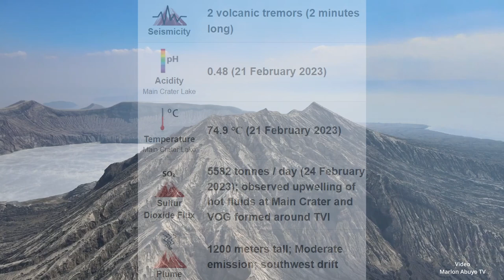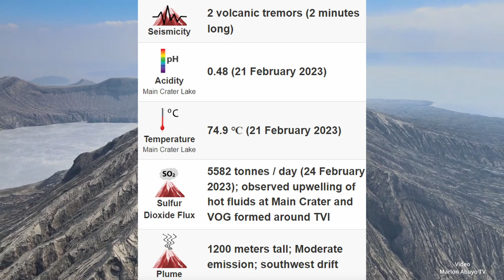Taal Volcano - New measurements.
Let me briefly say something about Ta al. There have been new measurements and they are not exactly suitable for taking a relaxed breath. The pH-value in the main crater, from where the steam emissions originate, has again changed in the direction of acidity. The temperature has also jumped. When last recorded on October 12, 2022, the main crater lake had a temperature of 65.1 degrees Celsius; now it is 74.9 degrees. The pH on October 12, 2022 was 0.76, now it has changed to 0.48. These are drastic changes. I had to look twice to see if this could be true. At 0.48, we are at battery acid. This is really incredibly acidic, I wouldn't reach in there, also because of the temperature. What a lake, boah. Also, currently the sulfur dioxide emissions are increasing and are now at about 5500 tons, I admit that's not that much for Ta al yet, but in comparison we're already talking about large amounts here, but the volcano can do considerably more. In addition, there is now again pronounced VOG, that is, volcanic smog. On February 23, I saw a report from a monitoring station about 17 kilometers from Ta al. The Air Pollution Level was indicated with Very Unhealthy and that is already a number. Currently the air quality is ok again, but the volcano has a massive impact on the people there and that just by its gas emission. For this volcano is something special and very difficult to estimate. The Main Crater Lake has a diameter of almost 1.5 kilometers, and this water mass is 75 degrees hot and is according to the ph-value table as acidic as battery acid. Since the volcano mainly outgases here and in very large quantities, it is not surprising that the liquid has just these properties. It impresses me again and again, what one can find so in nature. This development also allows conclusions to be drawn about what is happening underground. The magma should not be too deep. There is also the large Ta al Lake, about 25 by 18 kilometers in size, with a maximum depth of 172 meters. There, in 2008, there was a fish kill in several places in the lake. The reason for this was sulfur and hydrogen sulfide, plus there was little oxygen in the water. So what is there in abundance at Ta al. Sulfur. Now not the whole lake was affected, but what kind of quantities are necessary to kill fish in such a big lake. Even if the volcano is not erupting, there are a lot of dangers coming from this giant. Ok, that's a little update.

Don't let it bother you and have a great week until next time.